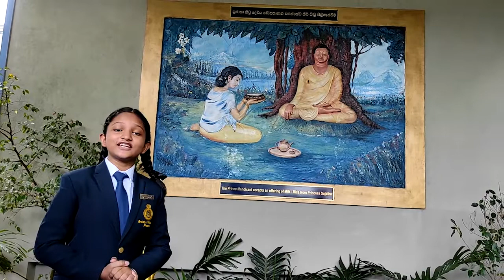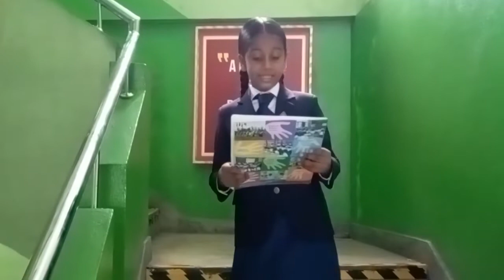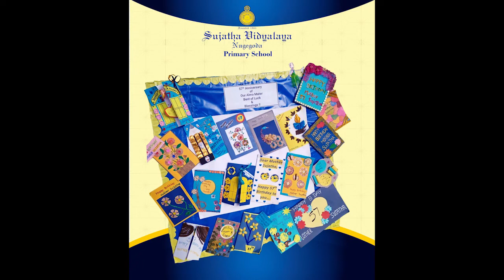Sujatha Vidyalaya - 57th Anniversary Celebration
57th anniversary celebration
Primary School of Sujatha Vidyalaya